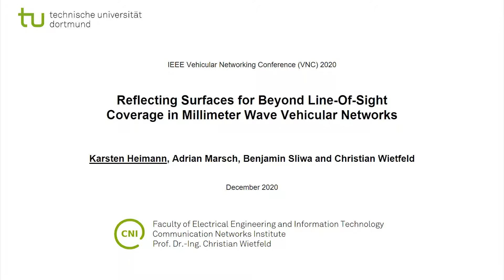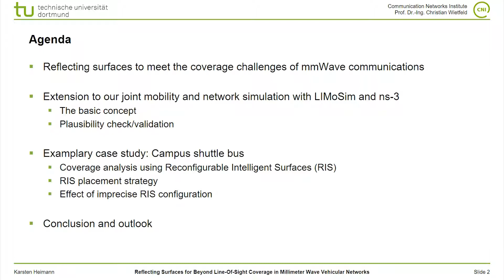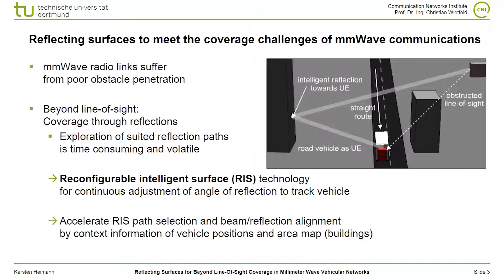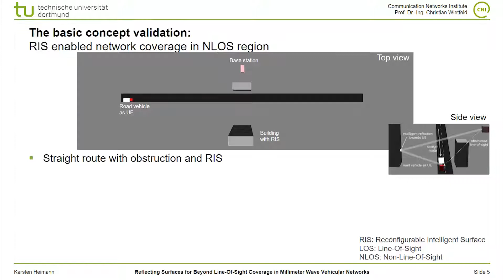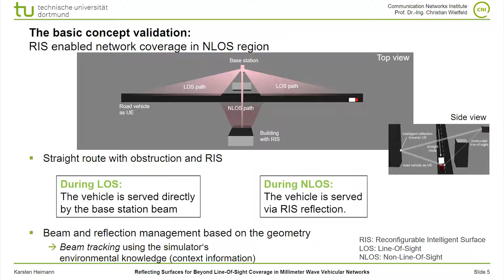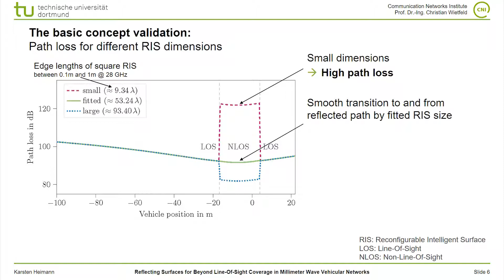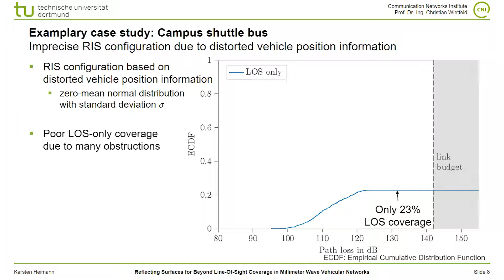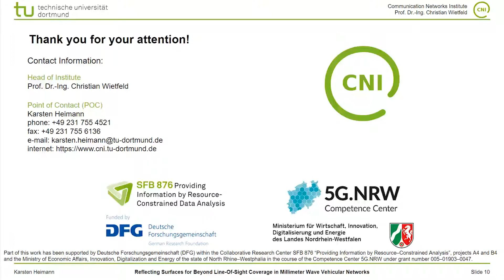[IEEE VNC 2020] Reflecting Surfaces for Beyond Line-Of-Sight Coverage in mmWave Vehicular Networks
"Reflecting Surfaces for Beyond Line-Of-Sight Coverage in Millimeter Wave Vehicular Networks" - Karsten Heimann, Adrian Marsch, Benjamin Sliwa and Christian Wietfeld

Millimeter Wave (mmWave) mobile communication networks are envisioned to provide high performance radio links as required by emerging vehicular applications such as remote driving and massive automotive sensing. However, the high penetration loss and thus a high blockage probability embody the greatest challenges in farming this frequency spectrum. For this reason, the specific utilization of reflecting surfaces, especially so-called reconfigurable intelligent surfaces (RIS) introduce a controlled and focused reflection towards the designated receiver, if the line–of–sight is obstructed. In this work, we present a latest extension to our vehicular mobility and mobile network simulation environment, which allows for coverage analysis, network planning and the evaluation of context–aware beam management strategies. Preliminary results prove, that even in a weak coverage scenario with one base station, the deployment of properly disposed RISs leads to the achievement of predefined coverage goals even with imperfect context information. Based on the outcomes, new rules to ease the placement of RISs for network planning tasks might be derived in future.

Reference:
K. Heimann, A. Marsch, B. Sliwa, C. Wietfeld, "Reflecting Surfaces for Beyond Line-Of-Sight Coverage in Millimeter Wave Vehicular Networks", In IEEE Vehicular Networking Conference (VNC), Dezember 2020.